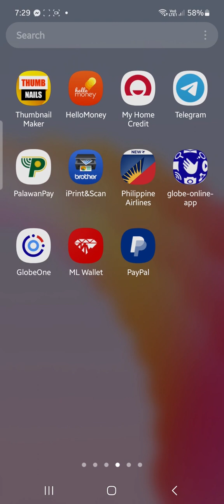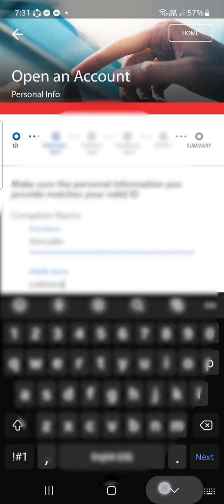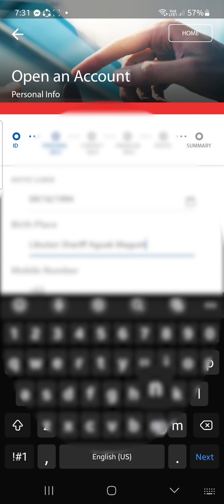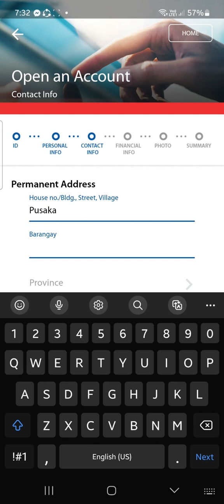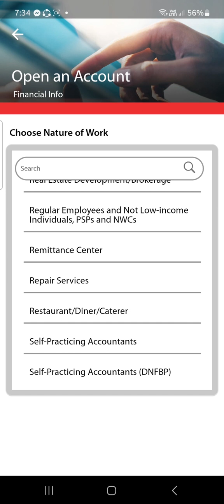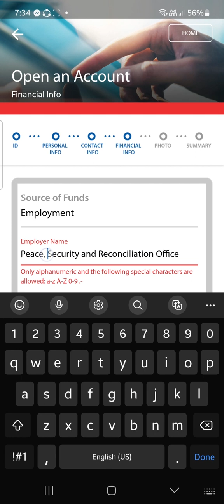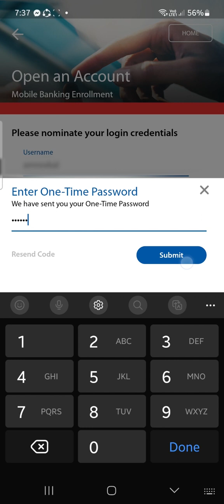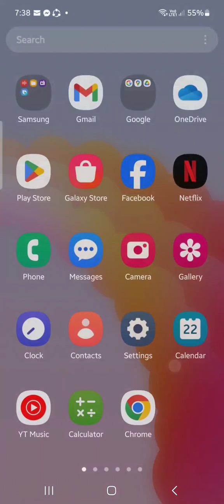PAANO KUMUHA NG DEBIT CARD SA PSBANK ONLINE | ONLINE PSBANK REGISTRATION | TAGALOG TIPS 2024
In this video, I'm about to teach you how to apply for psbank debit card online
apply online debit card 2024
online application debit card psbank 2024
psbank online debit card application 2024
online psbank 2024
how to open a savings account on psbank online 2024
psbank card 2024
tutorials 2024
psbank debit card online 2024
psbank tutorials 2024
savings account psbank online 2024